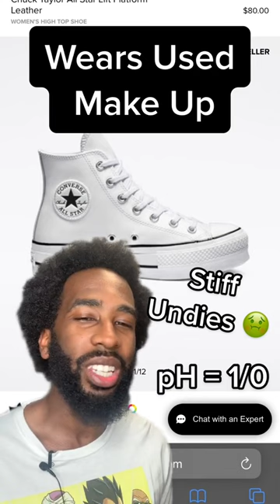If You See A Woman Wearing Any of These Sneakers RUN!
This is FitsByFree & welcome to my closet.

Hello, I am Free The Culture, sneaker enthuasist and streetwear influencer. I have been into fashion since I was a teenager. I always enjoy anime and music, this passion led me to express myself through my clothing.

As men, we often leave ourselves subject to monotony. Sometimes, we have to think outside of the box to achieve a desired look.

On this channel, you will see outfits for men and sneaker reviews. I will show you how to style everything from men's casualwear to men's formal wear.

My speciality is Yeezys but I can show how to wear all sorts of shoes, including Converse High Tops, Vans, Ultraboost, Black Airforce 1s. White Airforce 1s, Jordan 1s, and many more.